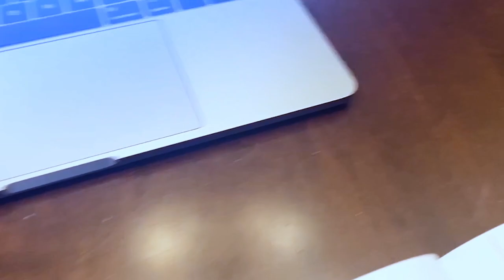In Session with Zach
Today we're going "In Session" with Lebanon Trail High School student, Zach!